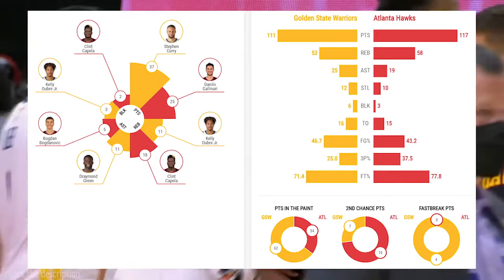Golden State Warriors vs Atlanta Hawks Full Game Highlights | 2020-21 NBA Season